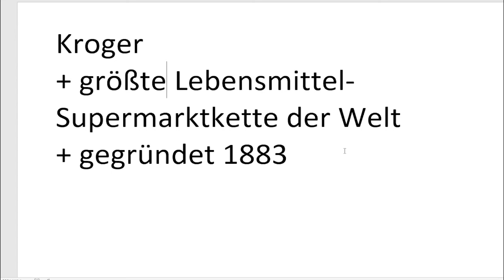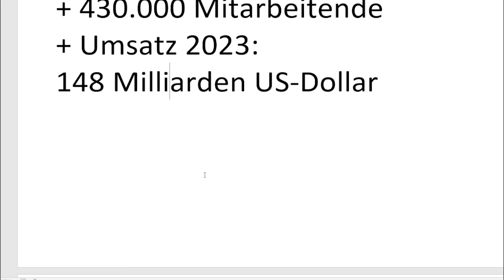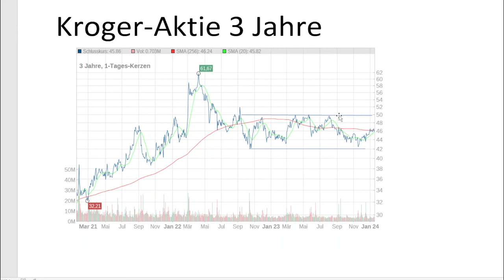Kroger: Kennen Sie die Aktie des größten Lebensmittelhändlers der Welt?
📍In diesem Video geht es um die Kroger-Aktie aus den  USA. Bei diesem Lebensmittel-Wert sehen Sie eine interessante, wenn auch etwas lebhafte Kursentwicklung,. Grundsätzlich geht es langfristig für diese Aktie nach  oben. 😃
Kapitel:
0:00 Der Trendfolger-Mix ist langfristig erfolgreich
0:45 Kroger: Die Geschichte begann 1883
2:24 Kroger heute
3:23 Kursentwicklung Kroger lang- und kurzfristig 📈 😃
7:17 Fazit Kroger. Auch Buffett ist investiert 🙋🏻‍♂️
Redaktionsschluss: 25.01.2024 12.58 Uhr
💰 Sie möchten mehr über aktuelle Markttrends & die Börse erfahren? Der Handel mit den hier beschriebenen Produkten (z.B. Aktien, Devisen, CFDs, Futures) birgt ein Risiko für Ihr Vermögen, bis hin zu einem Totalverlust des eingesetzten Kapitals und darüber hinausgehende Verluste. Der Abschluss derartiger Geschäfte setzt vertiefte Kenntnisse in Bezug auf diese Finanzinstrumente oder eine eingehende fachliche Beratung voraus. Weitere Informationen zur journalistischen Unabhängigkeit des FID Verlages sowie zu unserem Risikohinweis finden Sie